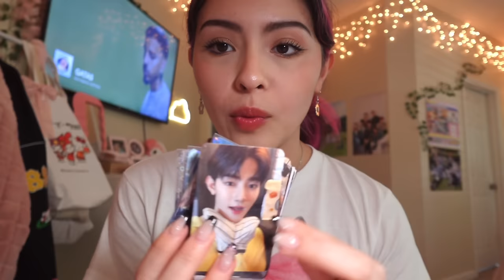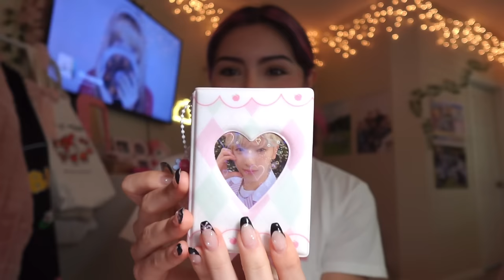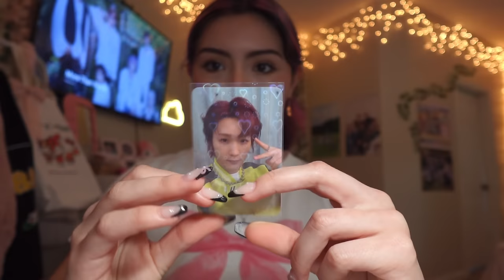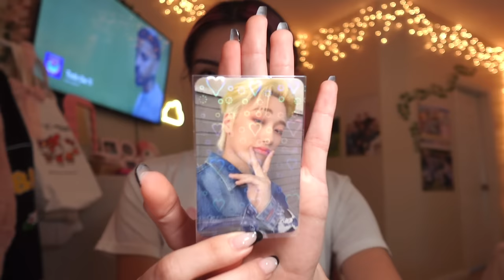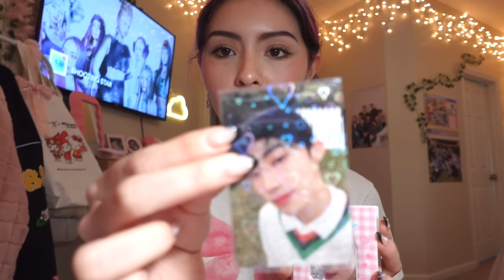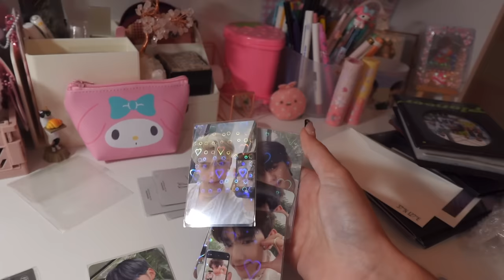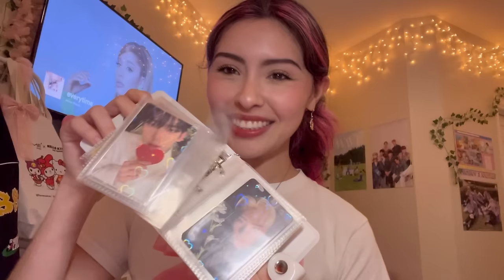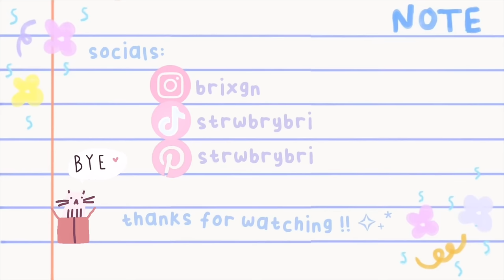organizing my photocards & chatting!!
AHH heyy friends i'm alive :,) sorry about the lack of vids this past month. I've been super busy but now with finals being over we are so back! hope everyone's been well and i hope you enjoy this chatting video that ended up feeling very facetime-esque HAHA. see u guys soon!

✧ °  ｡ʚ 🍓 ɞ ｡° ✧

˗ˏˋ CAMERA STUFF ˊˎ˗
✧ Sony zv1-f